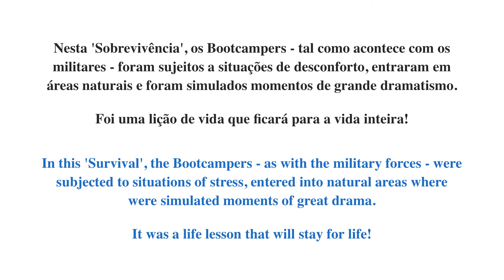SOBREVIVÊNCIA (4ª Edição) / SURVIVAL (4th Edition) – POR (BY) SRG. FZ TOMÉ SOUSA (JUN, 2013).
EIS O VÍDEO DA SOBREVIVÊNCIA !

AQUI ESTÃO ALGUNS DOS MOMENTOS FUGAZES - QUE SE CONSEGUIRAM REGISTAR - DA 4ª EDIÇÃO, EM 8 E 9 DE JUNHO DE 2013.

QUEM SABE, SE UM DIA, TEREMOS DE APLICAR OS CONHECIMENTOS RECEBIDOS NESTES DOIS DIAS INTENSOS E DRAMÁTICOS... ESTAMOS CERTOS QUE NENHUM DE NÓS SERÁ APANHADO DE SURPRESA NUMA SITUAÇÃO REAL DE PERDA, E ACABAREMOS POR ENFRENTAR, ATRAVESSAR, RESISTIR E VENCER TODAS AS ADVERSIDADES DEPOIS DE DOMAR O NOSSO MAIOR INIMIGO -- O MEDO PARALIZANTE !

FOI UMA VIVÊNCIA ÉPICA, ÚNICA E QUE PERDURARÁ PARA SEMPRE NAS NOSSAS MEMÓRIAS !

OBRIGADO, MESTRES TOMÉ SOUSA E EUGÉNIO RIBEIRO.

QUANTO AOS DEMAIS, VEJAM, ESCUTEM E ESTREMEÇAM...!

JOSÉ PEDRO B. CASTRO
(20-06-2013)